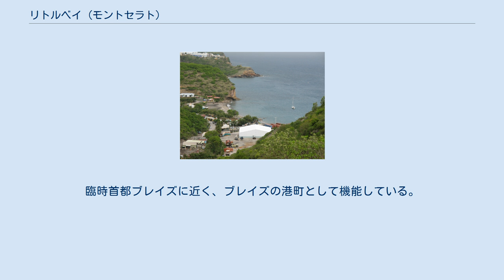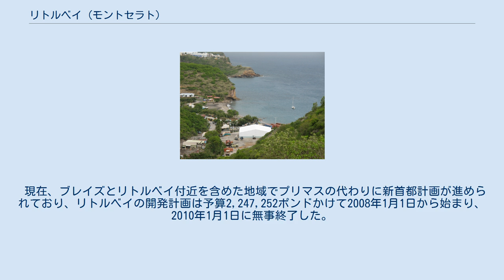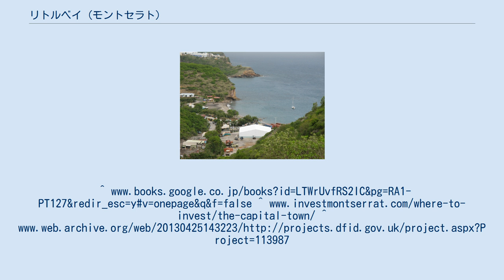リトルベイ (モントセラト)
リトル・ベイ（Little Bay）は、モントセラトの町の一つ。
臨時首都ブレイズに近く、ブレイズの港町として機能している。
 モントセラトの首都はプリマスだが、1995年からスーフリエール・ヒルズが噴火し、プリマスに壊滅的な被害が出た。
これによってモントセラトの首都機能も事実上停止したため、1997年より火山の影響がなかった島北部にあるブレイズに臨時政府を置いた。
それ以来、ブレイズが事実上の首都となっている。
 現在、ブレイズとリトルベイ付近を含めた地域でプリマスの代わりに新首都計画が進められており、リトルベイの開発計画は予算2,247,252ポンドかけて2008年1月1日から始まり、2010年1月1日に無事終了した。
 また、ダイアナ元ウェールズ妃がモントセラトを訪れたことがあることを記念してポート・ダイアナ（Port Diana）を新首都名とする計画もある。